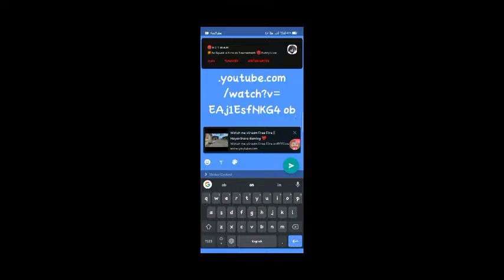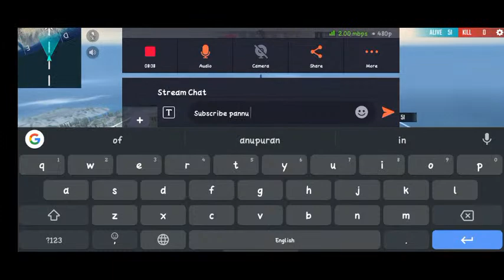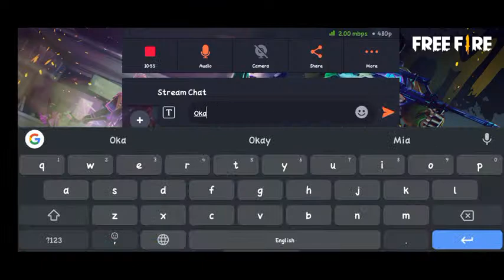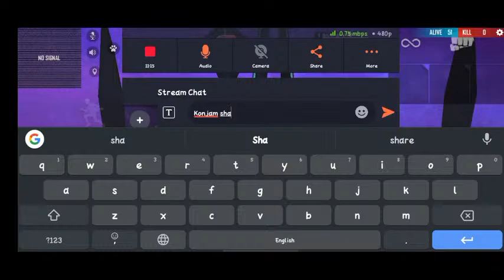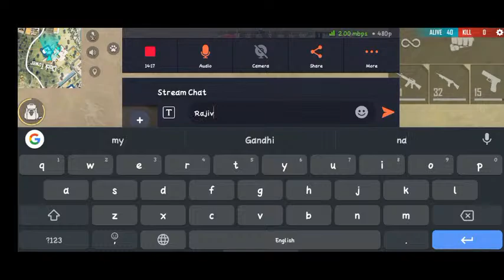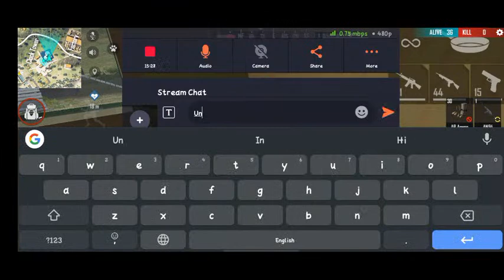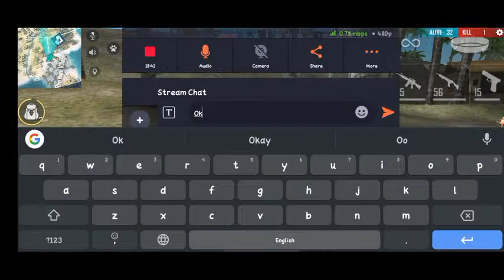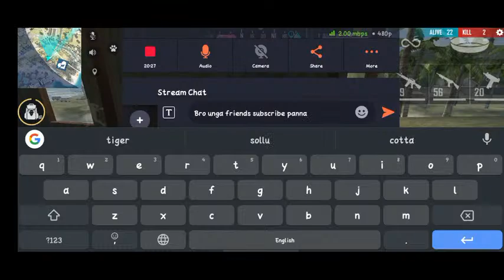Watch me stream Free Fire || Nayanthara Gaming ❤️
Watch me stream Free Fire on